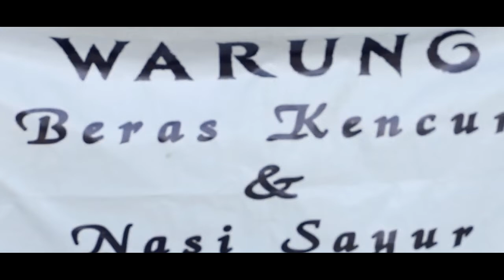WISATA KULINER DI PURE MANGKUNEGARAN || KOTA SOLO BERBUDAYA